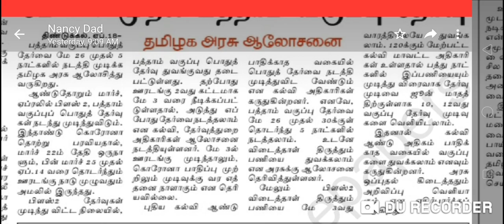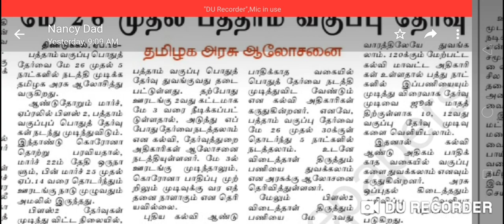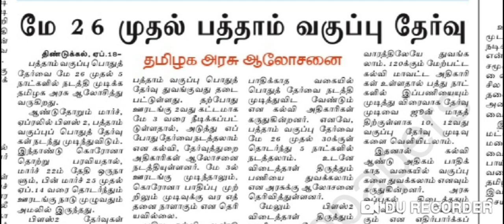OFFICIAL NEWS // 10th Public Exam // paper valuation// 10th and 12th public exam result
this is very important and official news by Tamilnadu Government share everyone